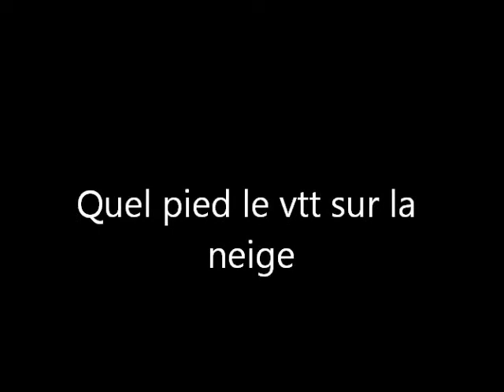sortie neige en vtt